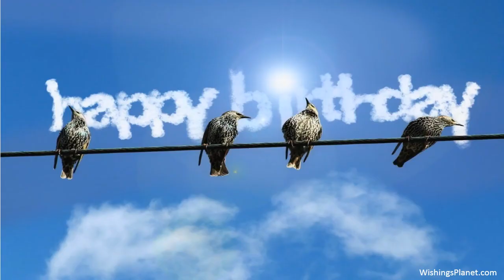Happy Birthday to Sheila